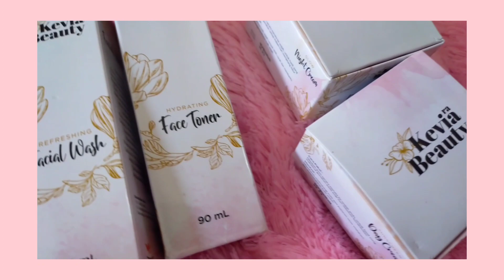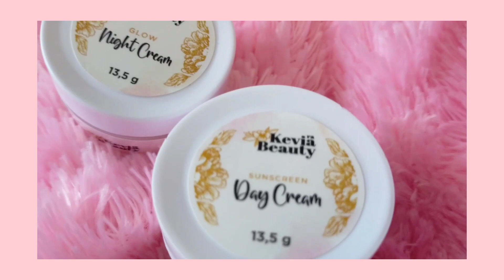White Glow Series - KEVIA BEAUTY ( auto glowing )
Dm ig : @its.vilauww1